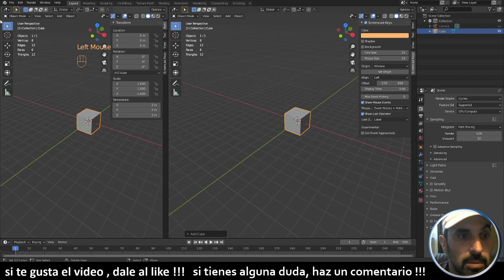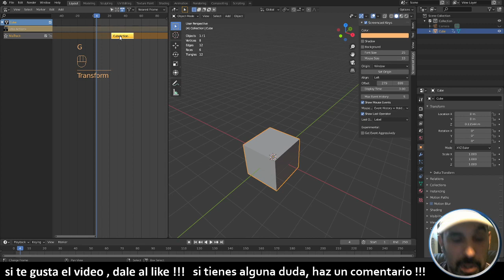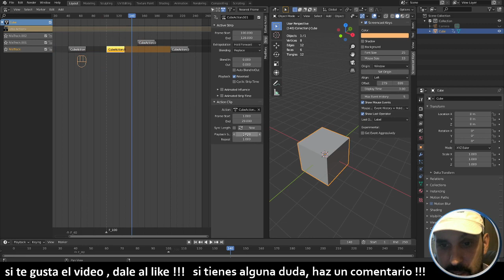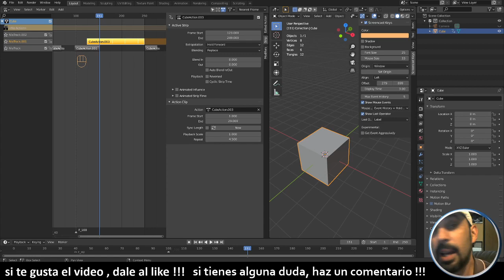INICIACIÓN a BLENDER editor NLA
en este tutorial explico la animación no lineal NLA en Blender

- si ves algún error en el video
- si te gustaria saber algo mas de Blender
- si tienes alguna propuesta de tutorial

si te gustó el video DALE AL LIKE !!!... para saberlo.

si quieres estar al dia de mas videos como este  SUBSCRIBETE !!!

si quieres que todo el mundo disfrute de un Blender mucho mejor, puedes hacer una donación en fund.blender.org
--- si este video te animó a hacerlo DEJA UN COMENTARIO !!!

Blender es un software 3D libre, gratuito y de codigo abierto, puedes descargar Blender